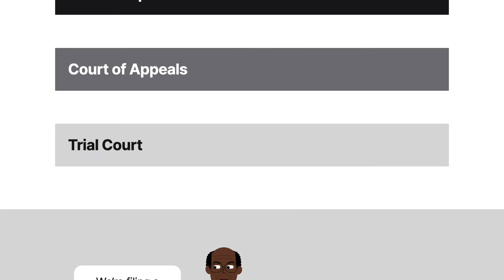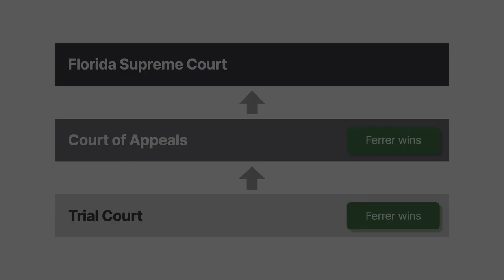Vreeland v. Ferrer Case Brief Summary | Law Case Explained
Vreeland v. Ferrer | 71 So.3d 70 (2012)

Federal and state laws seem to cover a lot of the same subject matter. So, how do the courts handle it when these laws seem inconsistent, or even conflicting? The tragic two thousand twelve case of Vreeland versus Ferrer examines a Florida court’s treatment of one such scenario.

Danny Ferrer entered into a one-year agreement to lease an airplane from Aerolease of America, Incorporated. One day in January of two thousand five, the plane crashed, killing its pilot and passenger, Jose Martinez. This was during Ferrer’s one-year lease term.

John Vreeland, the administrator of Martinez’s estate, filed a tort action for wrongful-death in trial court against Ferrer and Aerolease. The court found that Ferrer and Aerolease were shielded from liability because of a federal vicarious liability law. Vreeland appealed to the state appellate court, trying to invoke state law. The court affirmed the trial court’s judgment. Vreeland then petitioned the Florida Supreme Court, and the court agreed to review the case.

Want more details on this case? Get the rule of law, issues, holding and reasonings, and more case facts

Have Questions about this Case? Submit your questions and get answers from a real attorney